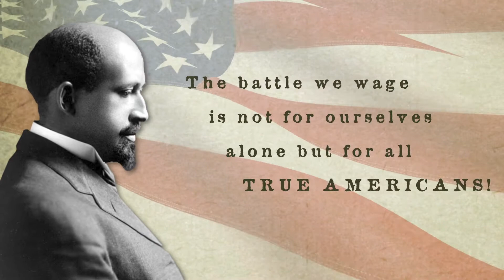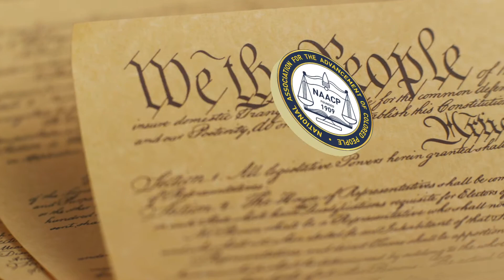The Niagara Movement at Harpers Ferry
The Battle Waged for Racial Equality.

Frustrated with the decline of Reconstruction, author and intellectual W.E.B. DuBois organized the greatest African American minds of the early 20th Century to form the Niagara Movement. After its first conference held in Canada, the movement's first meeting in the United States was a symbolic and landmark event at Harpers Ferry, and it would resonate to this very day.